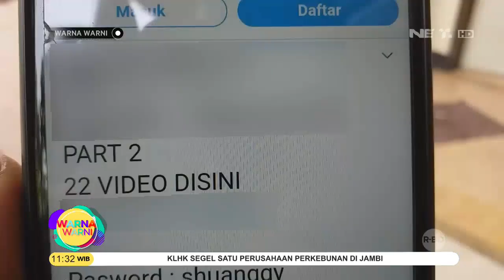Kasus Video Porno Di Garut, Salah Satu Pelaku Mengidap HIV - Warna Warni